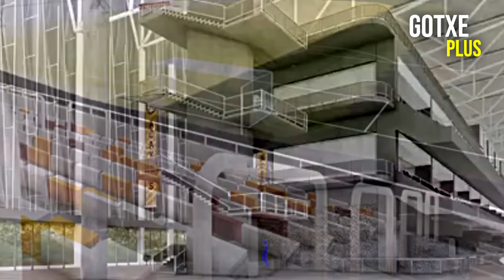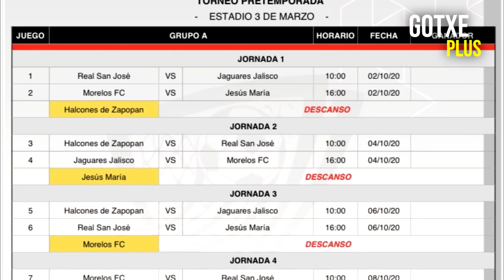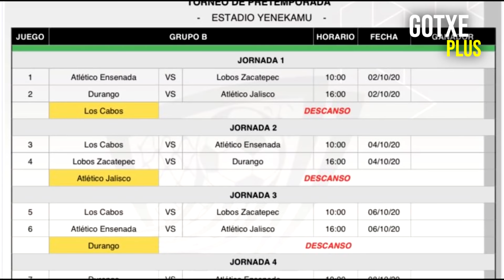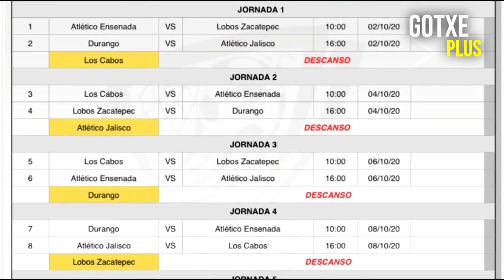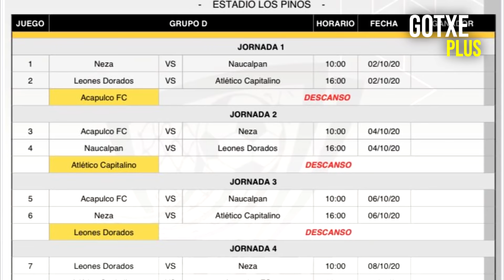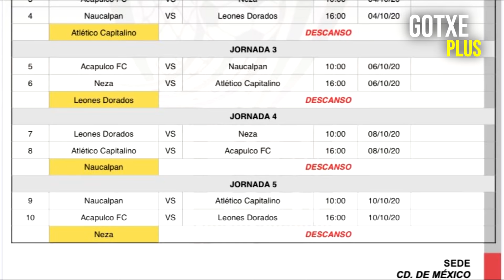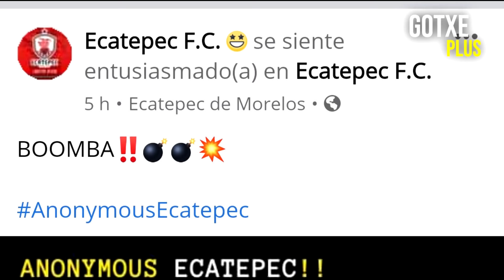🚨¡Nuevo ESTADIO!🔥🏟️ En La Liga De Balompié Mexicano* 😱 | Calendario LBM😱 | NOVEDADES Club Ecatepec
El día de hoy te mostrare noticias sobre la liga de balompié mexicano | Nuevo Futuro Estadio En la liga de balompié mexicano | Noticias Sobre el calendario Por TI | Novedades Sobre El Ecatepec

  📌SÍGUENOS
✔️Página de Facebook:

*Si necesita que elimine una canción o un vídeo en mi canal, envíeme un correo electrónico: